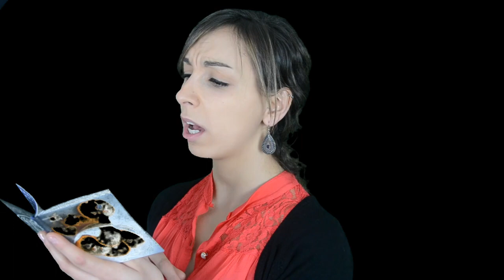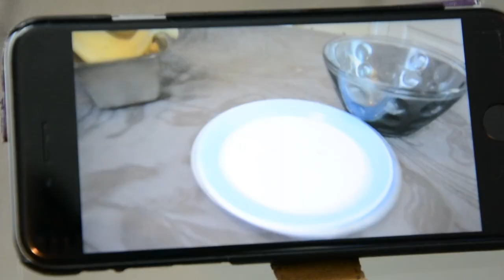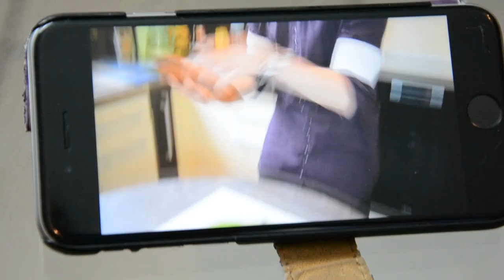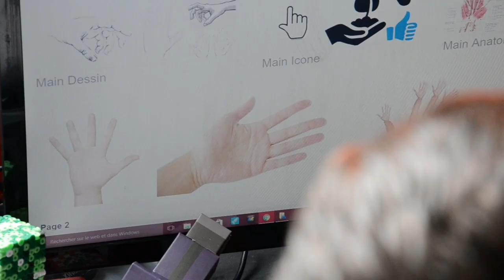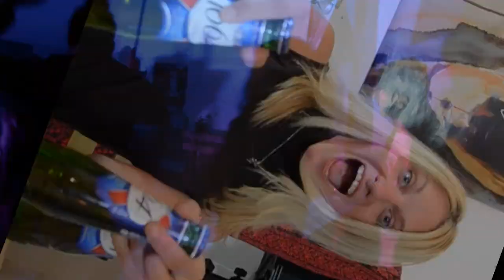HS-Court métrage-Ghost Aspirateur-Le vibro, la biscotte et le mort... Parodie Ghost whisperer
Ceci est une parodie, d'une série que nous apprécions beaucoup et qui vient d'un vieux délire que les "vrais" connaissent :).
Si vous voyez des incohérence et faux raccord sachez que (ce n'est pas une excuse) tout est fait exprès XD .
A vous de retrouvé des références cachés :).

Musiques : Rifyz sur souncloud
et petit poney XD
etes vous un vrais fan? retrouvez les objet cachés!!

-logo Lidl
-canne de prince
-piaf du clip à rifyz
-amiibo shovel knight
-caisse enregistreuse du pilote de ghost apirateur
-un produit du magasin du pilote de ghost aspirateur (jaune)
-sculpture en bois du visage de prince dyna
-poudlard

Réseau sociaux :
►Periscope : Les successeurs de disney
Pour nous soutenir :
Nous contactez :
►Skype : LesSuccesseurs

/!\ IMPORTANT /!\